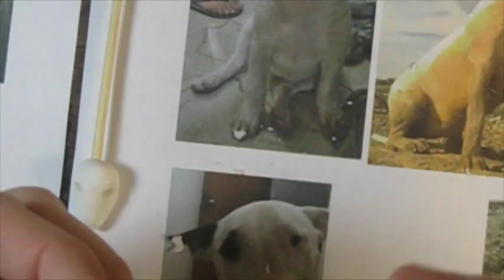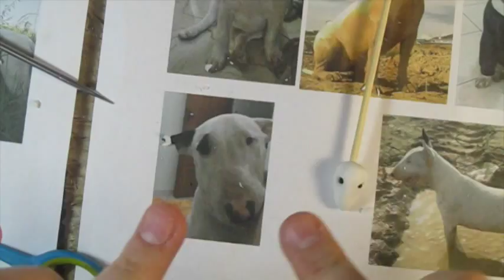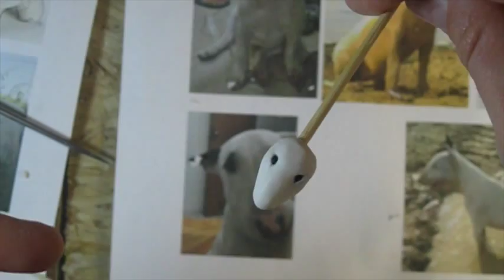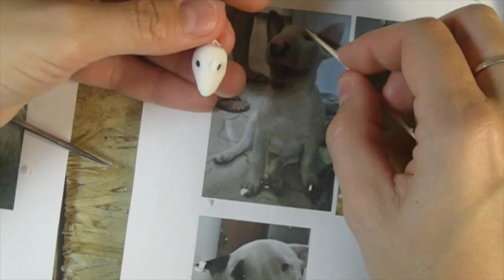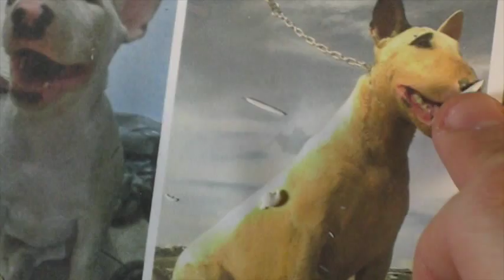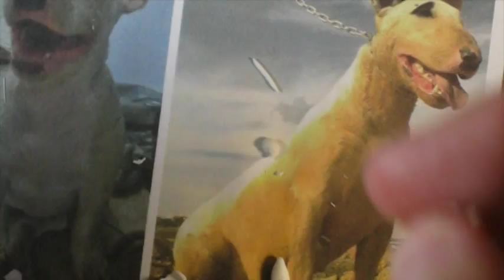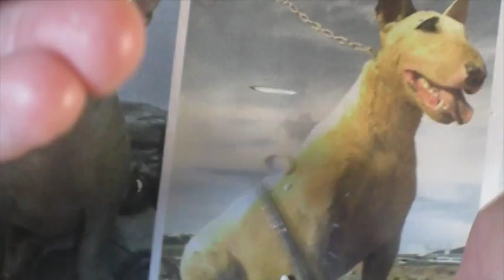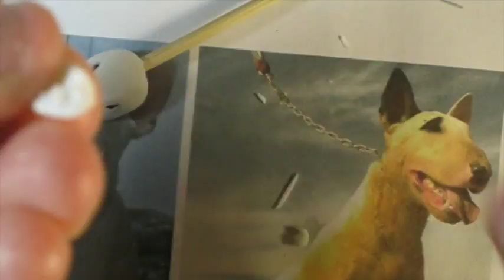modelagem de cachorro em biscuit parte 9 e 10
Parte 9- Colocacao dos olhos
Parte 10- Arcada dentaria